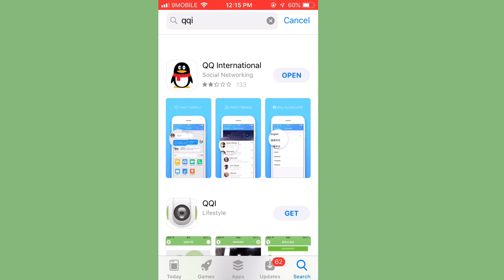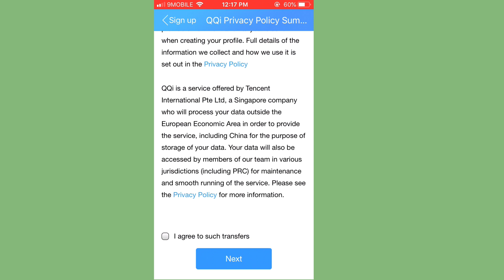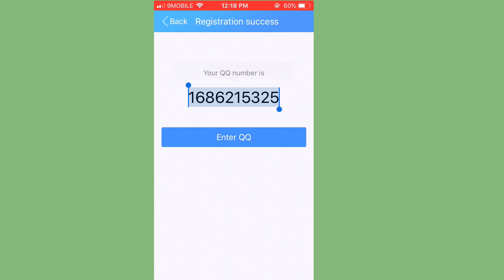how to create qq account from iphone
Step by step guide on how to create qq account from iPhone